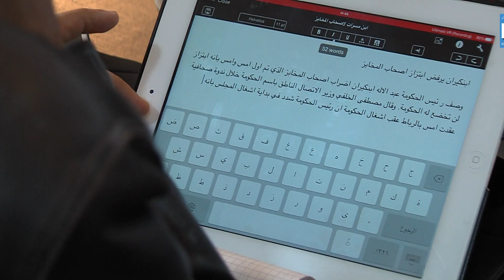مجلس الحكومة يصادق على عدد من النصوص القانونية والتنظيمية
صادق المجلس الحكومي المنعقد يوم الخميس 27 مارس 2014 على عدد من النصوص القانونية والتنظيمية وكذلك على مقترح تعيينات في مناصب عليا